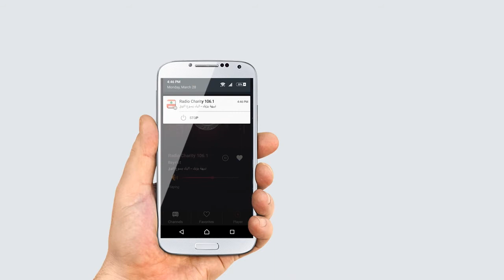📻 Lebanon Radio FM & AM Live!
We have great news! If you still carry your amor por Lebanon, or you are feeling homesick while being away; we have the best deal for you! Listen to your beloved top Lebanon music in your Android device for FREE. Live recording and transmissions without interruptions. You´ll see the information displayed by song title, artist, and even the track lyrics. The biggest selection of Radio Stations, all of them sorted by name, location, music genre or type. Hear your famous Lebanon shows again, relevant news and the new releases or top charts as if you were in Lebanon. Browse through our wide selection of over a lot of radio available, including many local or estatales radiodifusoras. Wondering how your futbol team is going? Hear live transmissions of the partidos, never miss again another classic.
🎧📡  Enjoy all Lebanon Radio & Music! The best way to keep feeling like home is here for FREE! Download  Lebanon Radio FM & AM Live! Available NOW for Limited Time Only  🎧📡🎧
Easy to use & fast streaming. Type name of the show, locutor or station in the search bar for finding easily what you want. Volume control, skip station and favorites can be controled even if the screen lock is on thanks to media controls. Create your lists and keep track of the stations listened in the recent menu. Low battery consumption and memory usage are important, so we managed to keep it simple, yet powerful. Impress girls with live music, giving a romantic music; get informed about your artist´s new hits, and emerging Lebanon bands.
🔊🎶 🔊 Listen & Enjoy the whole Variety of Lebanon en VIVO! Access Online Radio Emisoras, Take Rhythm & Banda Everywhere! Download  Lebanon Radio FM & AM Live! FREE NOW!!! 🔊🎶 🔊
Make a quick search or explore all the unknown Lebanon sounds! List of some of the main stations you´ll find, no other app has such a wide selection:
Aghani Aghani 98.9 FM
Fame FM 99.5
Jaras Scoop FM 101.1
Radio Sawa Lebanon 87.7 FM
Radio Liban Culture 92.3 FM
Sawt El Ghad 96.7 FM
Quran Radio Lebanon 93.9 FM
Radio Charity 106.1 FM
Yeridasartoutian Tsayne 87.9 FM
Virgin Radio Lebanon 89.5 FM
Radio Delta Lebanon 102.1 FM
Radio One 105.5 FM
Radio Sawt El Noujoum 95.9 FM
Radio Voice of Van 94.7 FM
Rima Njeim Radio FM
Sawt el Mada 92.4 FM
Sawtlebnan Radio 100.5 FM
Jaras Scoop FM 100.9
Radio Orient 88.3 FM
Voix Du Liban 93.3 FM
Radio Liban Libre 102.5 FM

Features:
📻 Lists by Music Type, Genre & Region
📻 The Most Complete Radio App of Lebanon Stations
📻 Unlimited Listening & Switching
📻 All Content is Free
📻 Save in SD Memory Card Downloadable Podcasts
🌟 What are you waiting? Get NOW for FREE this Unique Lebanon Music Culture App! Download Lebanon Radio FM & AM Live! 🌟